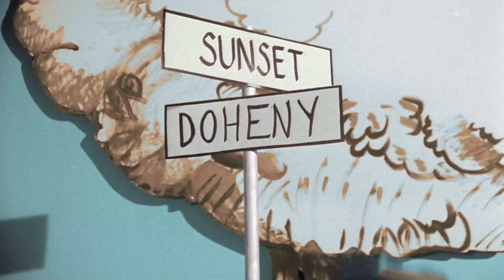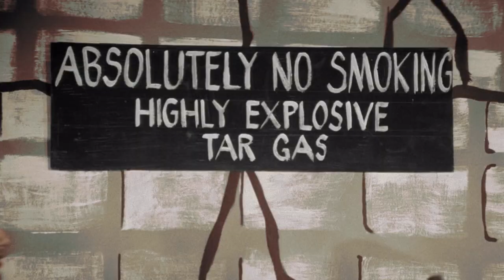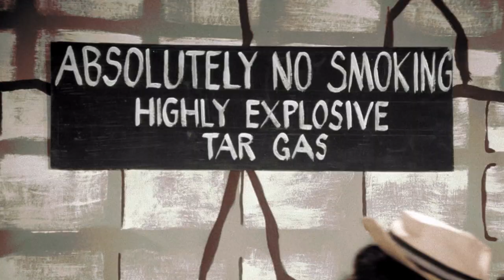FORBIDDEN ZONE "Pico and Sepulveda"